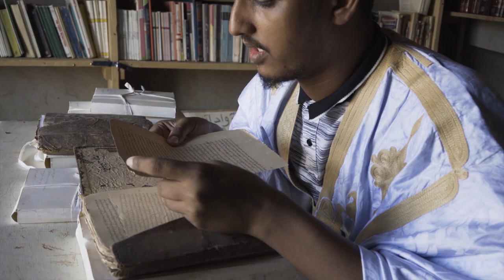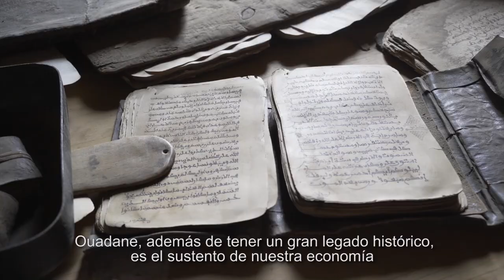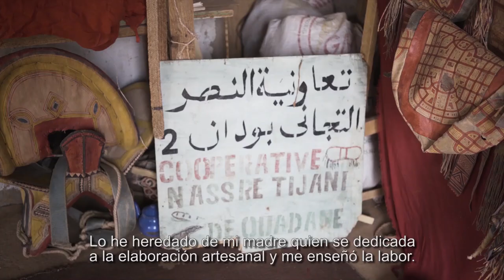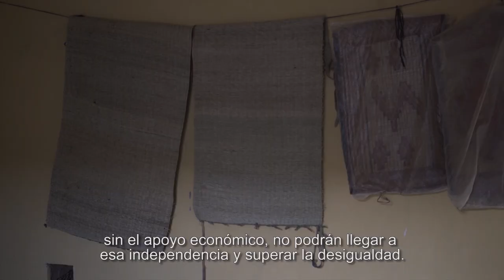Género y Patrimonio en Oudane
AECID, mediante el Programa de Patrimonio para el Desarrollo y el Programa ACERCA, están apoyando los esfuerzos para conservar su patrimonio cultural y natural y su memoria, reflejada en las colecciones de manuscritos y en el saber de las artesanas.